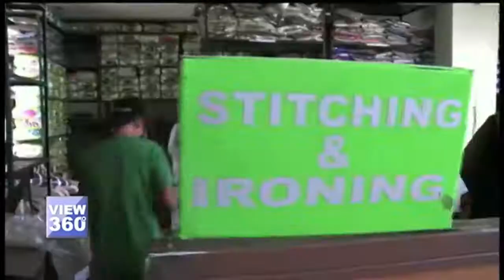Transgeneder and Sex Worker Facing Troubles in Pakistan Covering VOA